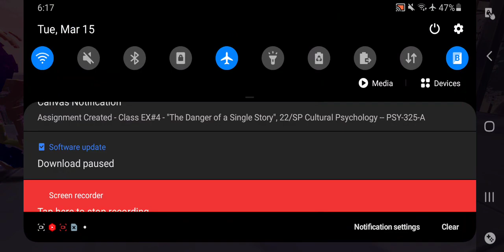Honkai Impact 3rd - Maxing Out HOT In ER Pt 1